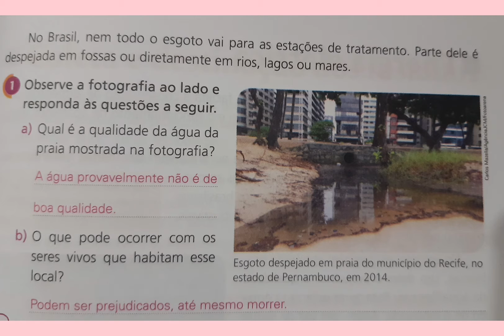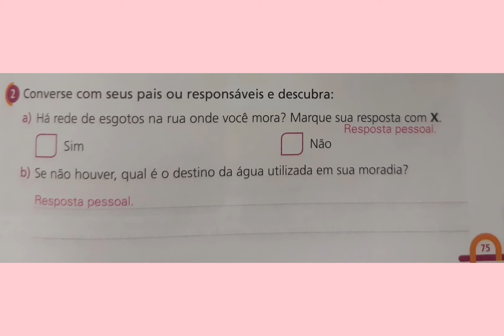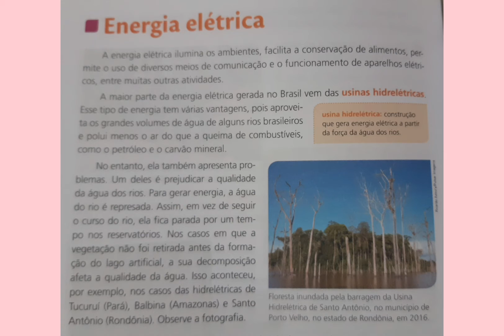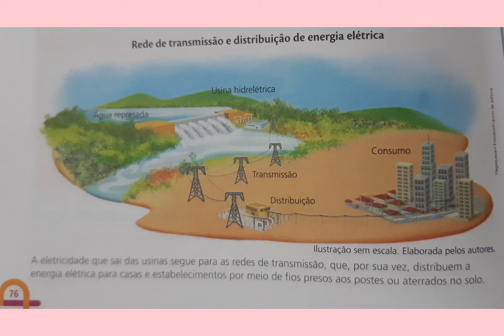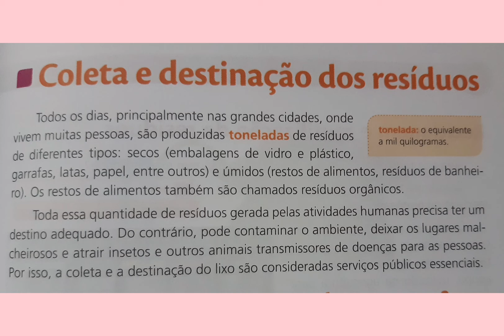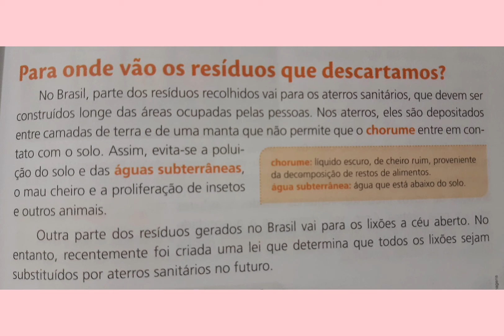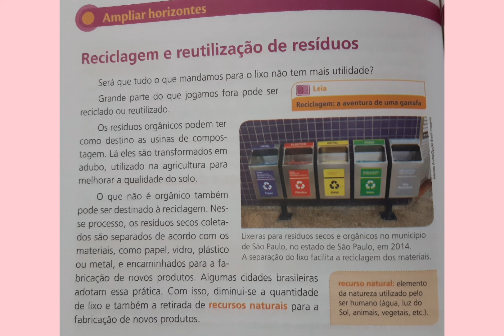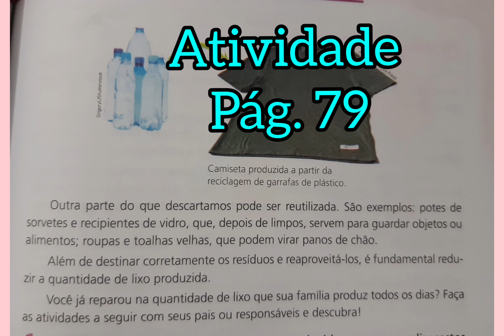Vídeo aula de geografia 3° ano - 28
Energia elétrica